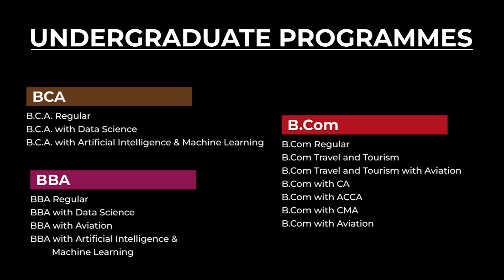PYRSHAH U BERNARD IA KA KHAJNA THURMUR KA GHADC